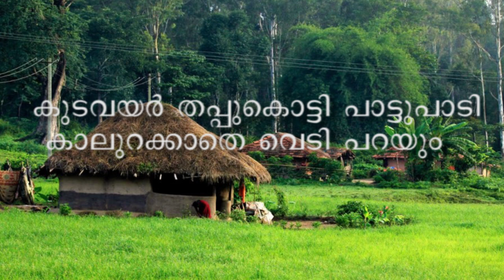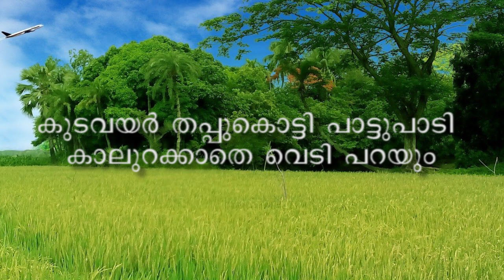Latest Kallushap Song l MUKKUDIYAR CHANGATHIKKOOTTAM l Karaoke with lyrics l Thomas Roy lJijo lDevan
Album : Mukkudiyar Changathikkoottam (Karaoke with Lyrics)
Banner : Heavenly Beats TPM
Lyrics : Thomas Roy Thuruthipuram
Music & Orchestration : Jijo Chakkalakkal
Editing : Devan K Panicker